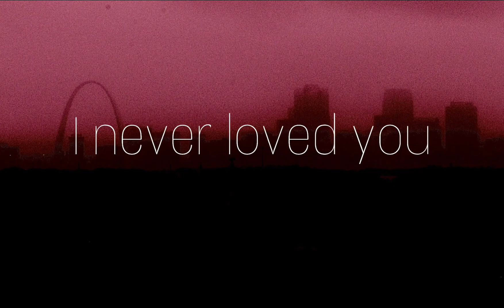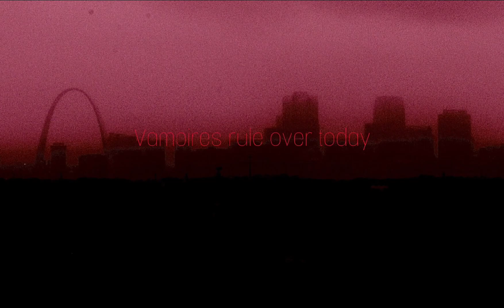Frightenboy - bite off (demo)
Published by Postfly